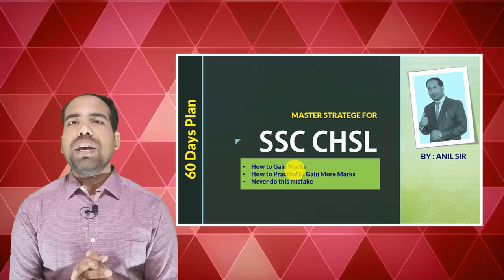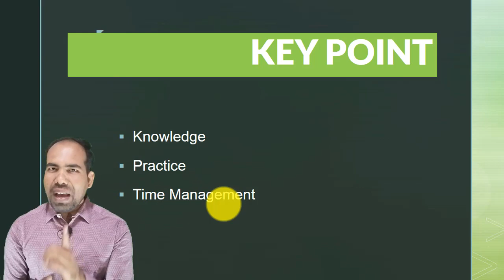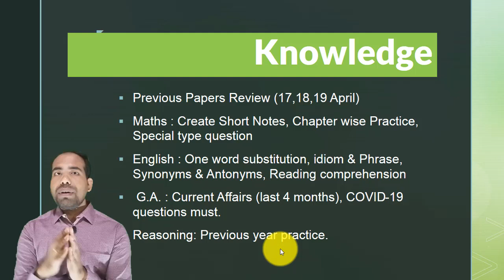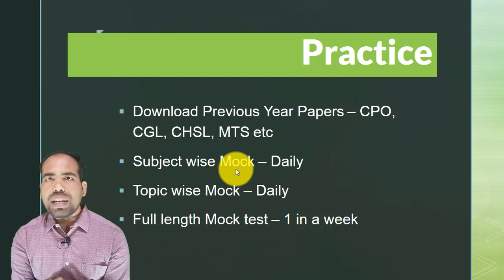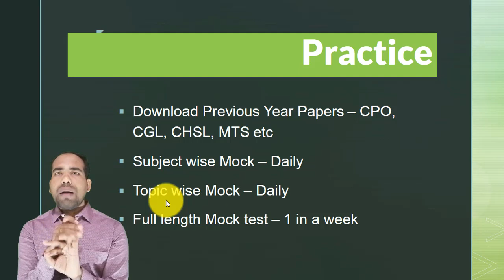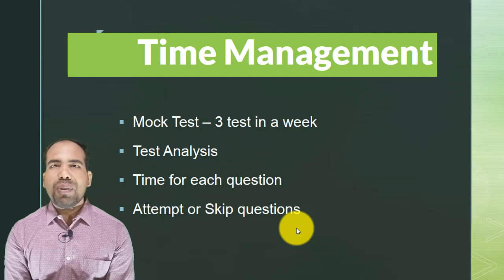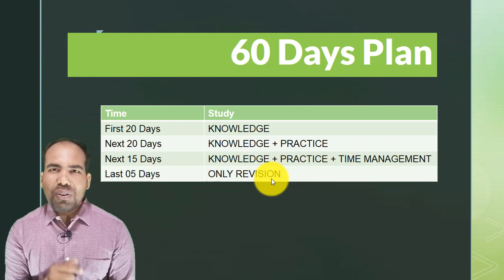SSC CHSL EXAM STRATEGY | MOTIVATION QUOTE | BY ANIL SIR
SSC_CHSL EXAM STRATEGY | MOTIVATION | BY ANIL SIR